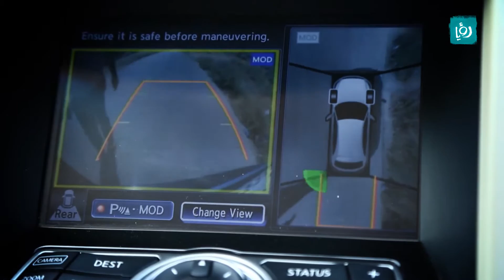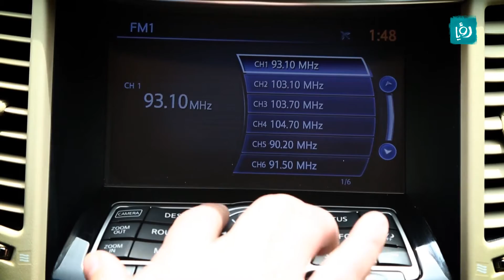Infiniti QX70 - V8 - كرفان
فقرة يستعرض خلالها يزيد أبو الفيلات أهم السيارات الجديدة والقديمة بالإضافة إلى تجهيزاتها وأخبارها.